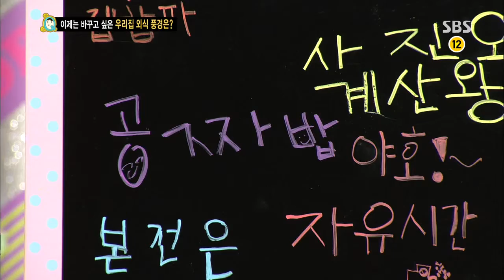[토요예능] 붕어빵 230회 #12(2)